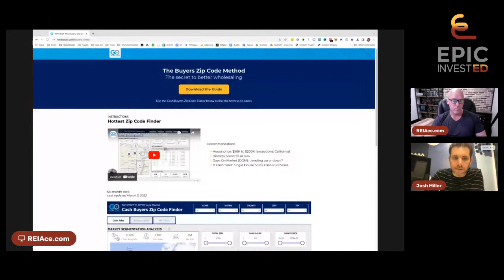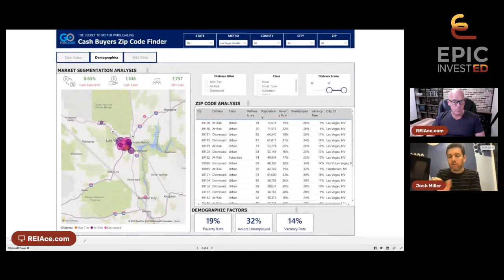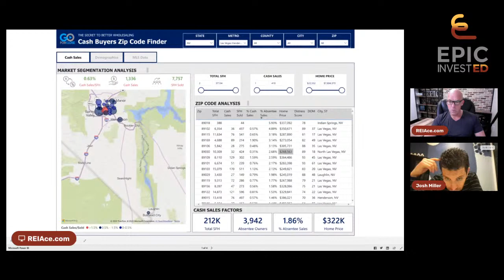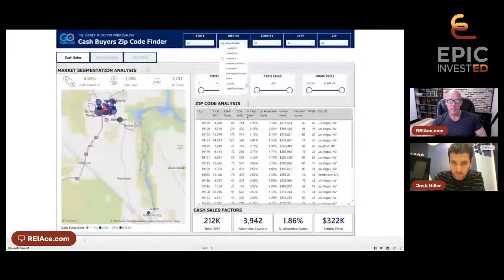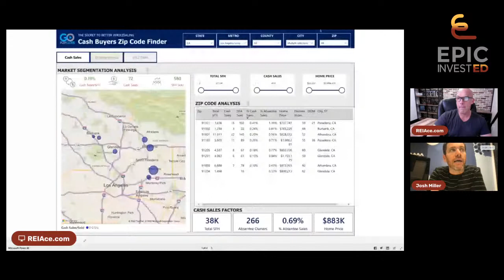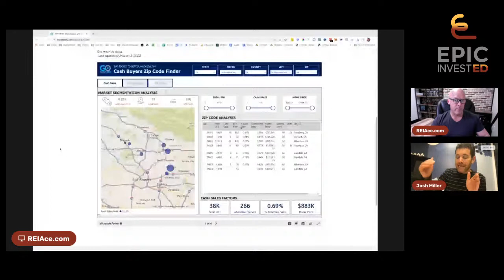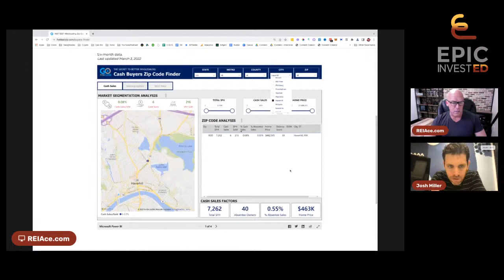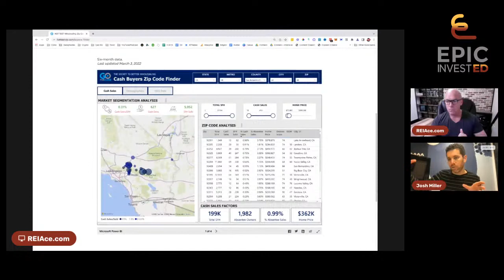How to Find the Best Real Estate Market for Investing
I put together a "getting started" web class for those looking to get their first real estate investment done. Would you like to join us?

If you'd like to work directly with me to hatch some "evil schemes" for your real estate investing business... go ...tell me a little about your business, pick a time to hop on the phone and we'll brainstorm some ideas around getting you to where you want to go.

Like podcasts, too? Listen to your favorite (and more!) Epic trainings on your favorite podcast platform...

My name is Matt Theriault. When aspiring, frustrated investors are stuck in the proverbial “rat race,” they come to me.

I help these people create passive income through creative real estate investing strategies so their money works harder for them than they do for it, resulting in ultimate financial independence and freedom.

Whenever you're ready... there are multiple ways I can help you become the healthy, wealthy, beast of an investor God designed you to be:

Grow FASTER! Epic Mentor Program

QUESTIONS ABOUT EPIC PRODUCTS AND SERVICES, CONTACT SUPPORT
support @ epicinvested (dot) com.